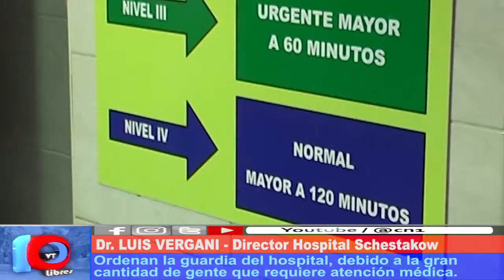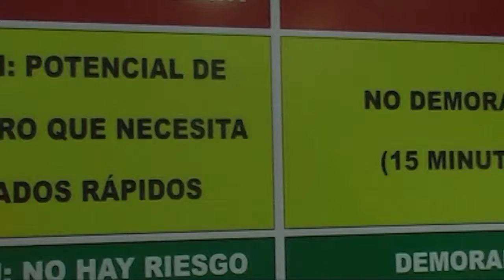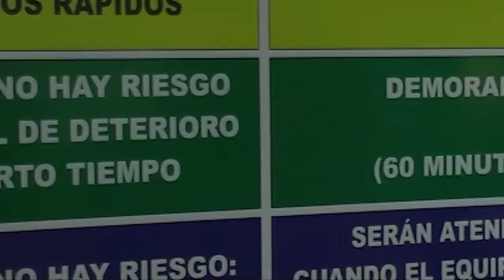SÓLO ATENCIÓN DE EMERGENCIAS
El Hospital Teodoro J. Schestakow ha implementado un nuevo sistema de atención para la Guardia Médica. A partír de ahora, todas las personas que ingresen serán clasificadas por la gravedad que revisten.